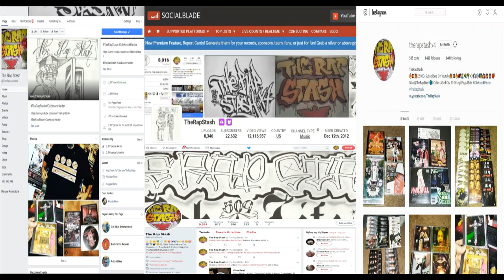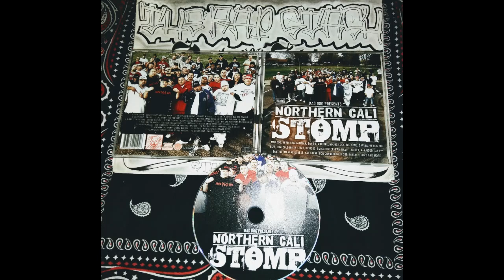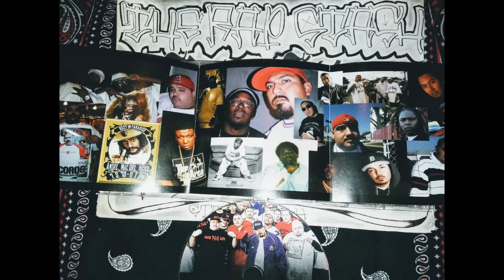Time To Shine By Mad Dog & Sleepy Santino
Dog Eat Dog Productions Presents
Northern Cali Stomp By Mad Dog
916 Sacramento California Norteno Rap Album (2007)